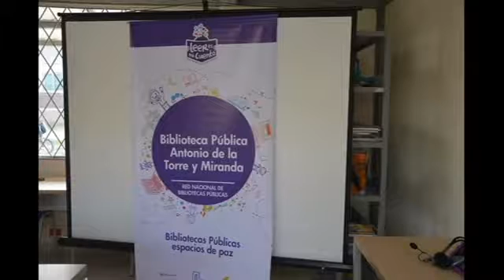6 NOTA BIBLIOTECA COROZAL